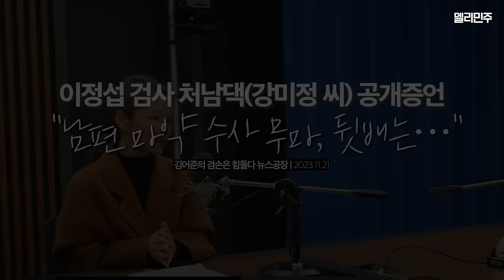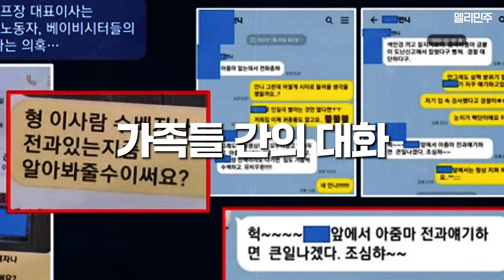남편의 마약 수사 무마··· 그녀가 생각하는 뒷배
이정섭 검사의 비리가 만천하에 드러났습니다. 이정섭의 처남 마약 사건은 누가 무마시킨 겁니까? 경찰은 왜 왔다가 되돌아가고, 여섯 번이나 경찰 담당자가 바뀐 겁니까? SD카드는 어디로 간 겁니까?